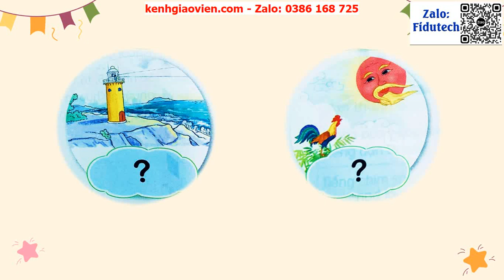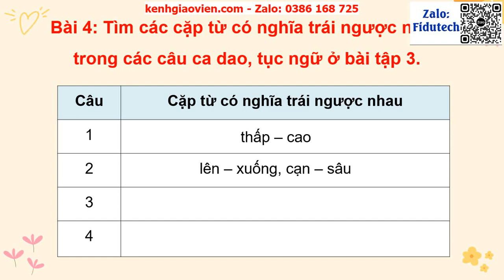Giáo án powerpoint bài: Ôn tập học kì I tiết 1,2 | GA điện tử tiếng việt 3 kết nối tri thức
Phía trên là giáo án Powerpoint hay còn gọi là giáo án điện tử, giáo án trình chiếu bài: Ôn tập học kì I tiết 1,2 | Sách tiếng việt 3 kết nối tri thức. Giáo án được làm với phong cách: hiện đại, đẹp mắt để tạo sự hứng thú cho học sinh.